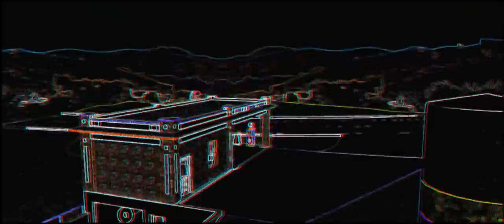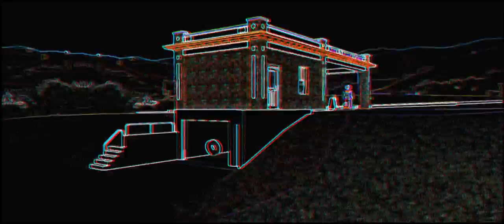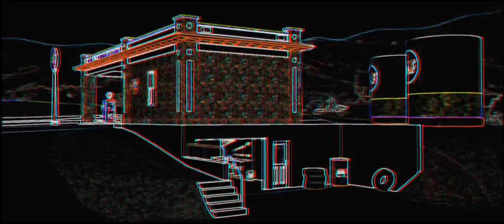Remix 3D verdulandia